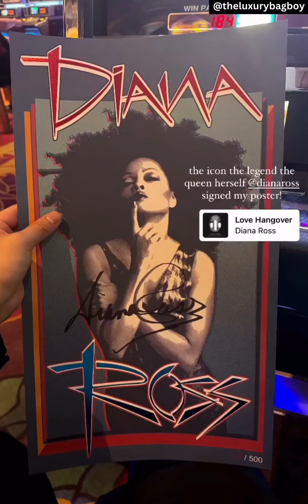Miss Ross- Real icon of beauty.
Diana Ross - highlights from "the legacy tour" in USA.